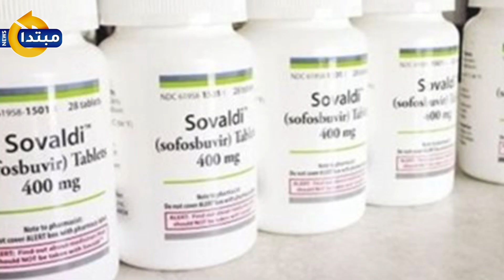دوس: وفرنا علاج مرضى فيروس c بـ 1% من ثمنه في أمريكا